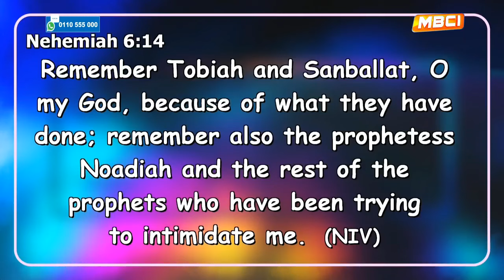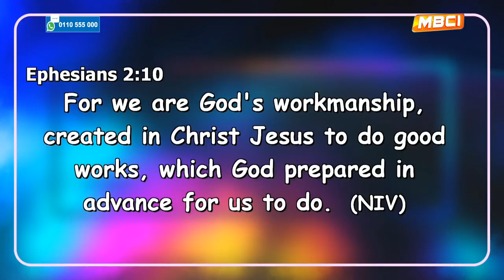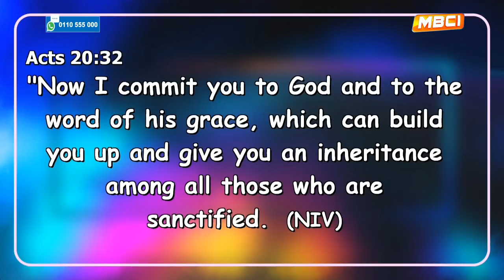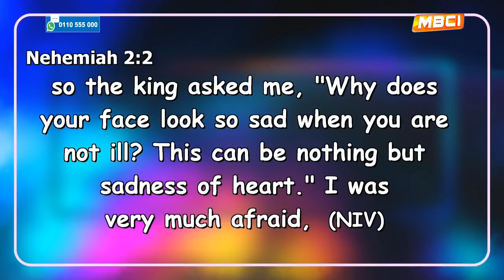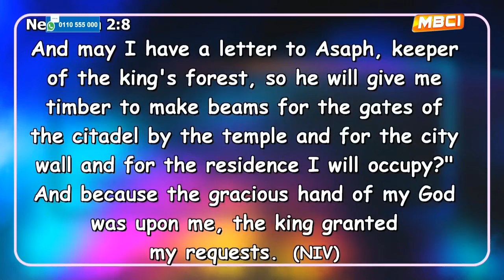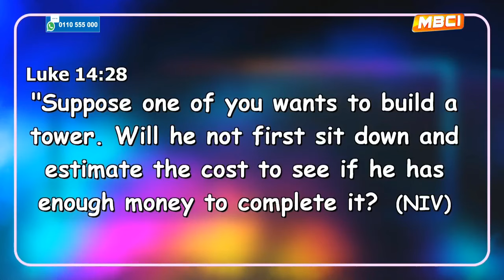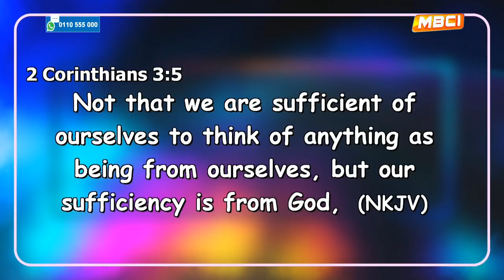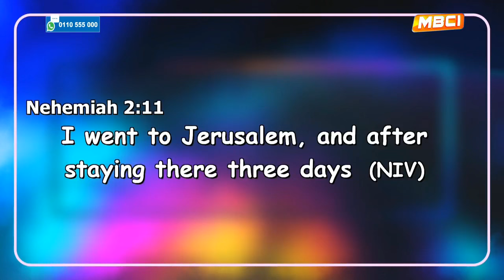HOW TO RISE AS A BUILDER [ PART 2 ] || APOSTLE JOHN KIMANI WILLIAM